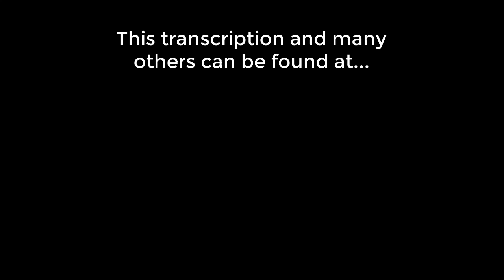Peace of Mind - Boston - Bass Cover - Request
Hello :)

This is the requested transcription I've done of the Boston song "Peace of Mind" from their 1976 album "Boston". The bass player on this track was Tom Scholz.

This is a tough song. It took some stamina and a lot of focus to get through this one. There's a lot of places to make a mistake :)

It's all diatonic to C#m (E) and there's something almost "classical" sounding to some of the parts. It reads pretty good, but there are a lot of subtle little variations he put in that can trick you up.

This was fun to learn and play along with. Keep the first note in each bar long and keep it light and with a little bounce.